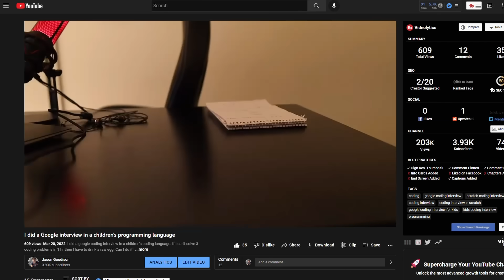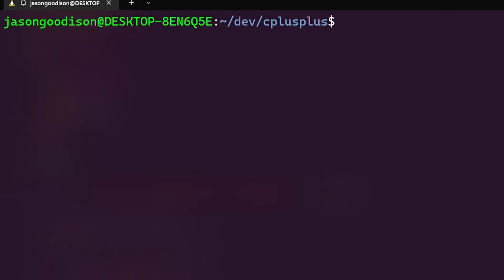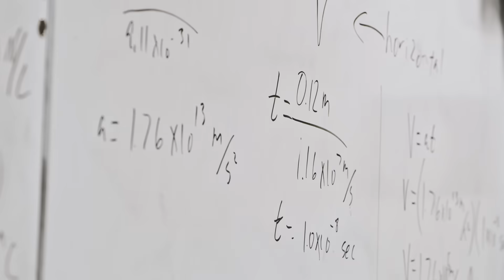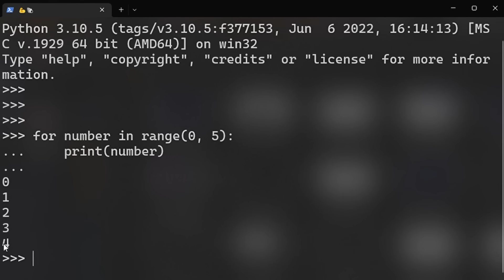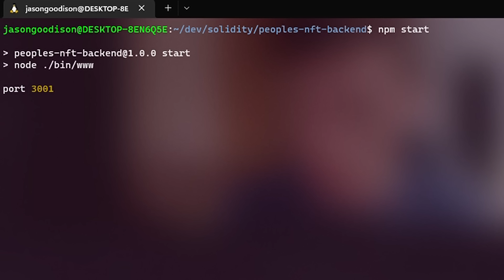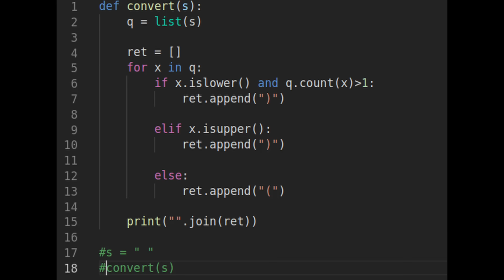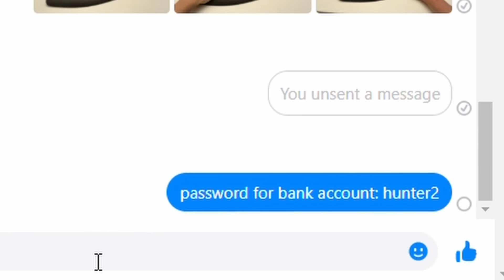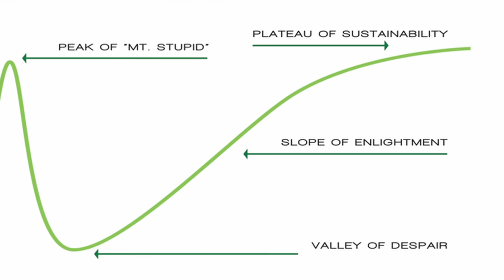How I would learn to code (If I could start over)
Starting in Special Ed and ending at Microsoft (so far), my journey into Software Engineering was difficult to say the least. If I could start over, where would I land? Which languages would I learn and which projects would I build?

Get the secret resume templates for free: hiredfortech.com

Chapters:
Intro - 0:00
Langs I learned - 0:29
Most useful languages to know - 1:10
My point - 1:45
Coding vs programming - 2:50
Best starting language - 3:35
What to do next - 4:22
What do I build - 6:10
Dunning Kruger Effect - 8:18
Are Hackathons worth? - 8:40